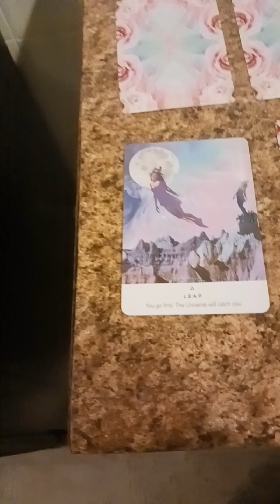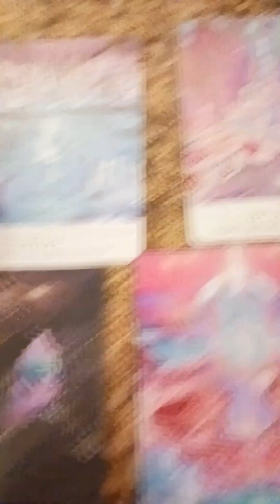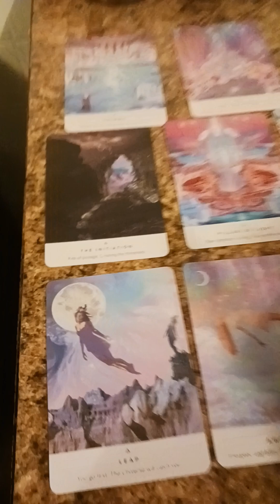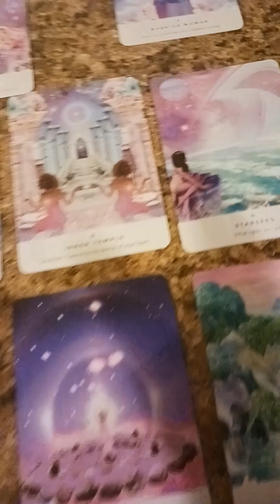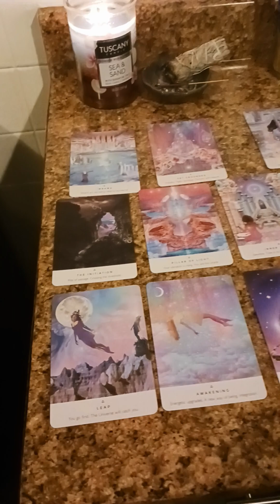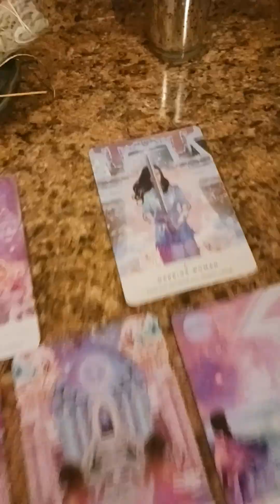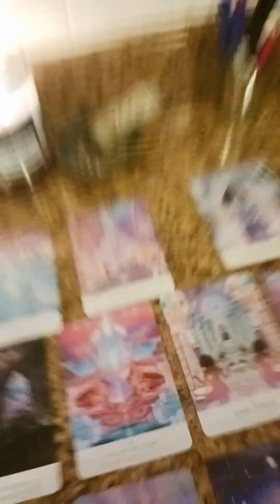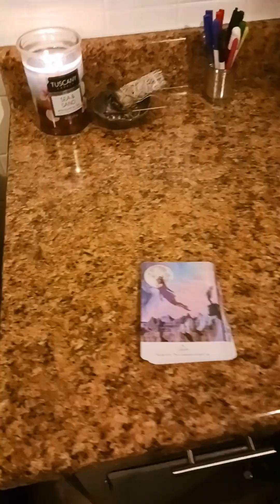wow, powerful reading the transformation has begun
so for the past 72 hours I have been channeling a lot of information about what is currently happening on our planet which I will be posting more videos about here shortly. so tonight I decided to do a reading asking my Spirit guides ancestors Divine mother father for deeper Insight on what is going on currently on our planet. like what is happening and what should I do where's my focus at. powerful powerful reading. I need to start doing more reading and posting them. I hope you guys enjoy it!